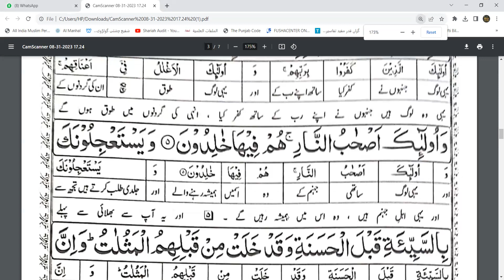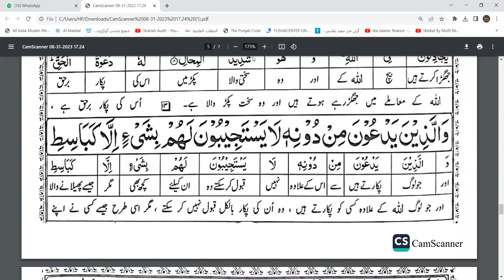Surah Ra'd |سورۃ الرعد| Lec No 2, Aayat No 8- 14 ||Tarjumah & Tafseer|| By Ask Mufti Muhammad